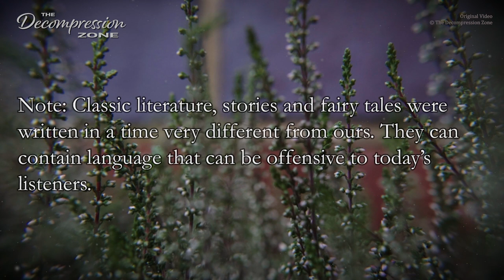Little Women, chapter 7 & 8, sleep story for grown ups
Welcome friends, to this carefully crafted, gentle narration of a sleep story for grown ups, read with a calm male voice. The story, "Little Women" was written by American novelist Louisa May Alcott, and resides in the public domain.  I am reading this book in multiple installments, a few chapters at a time. I hope you will enjoy this relaxing reading intended for sleep and rest, and that it will help you relax. Due to the mature theme of the story, this is a bedtime story for grown ups / adults.

-Marcus

00:00:00 Introduction
00:00:51 Chapter Seven: AMY’S VALLEY OF HUMILIATION
00:21:26 Chapter Eight: JO MEETS APOLLYON